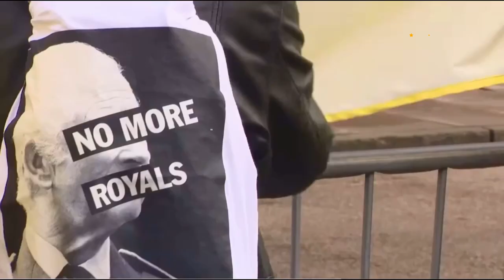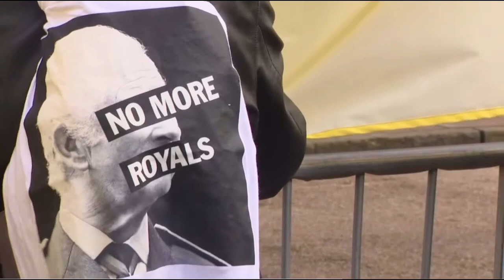A RECAP OF KING CHARLES III ONE YEAR ON AFTER CORONATION